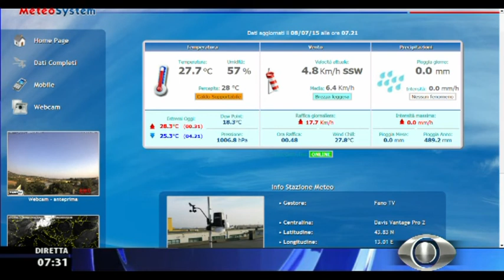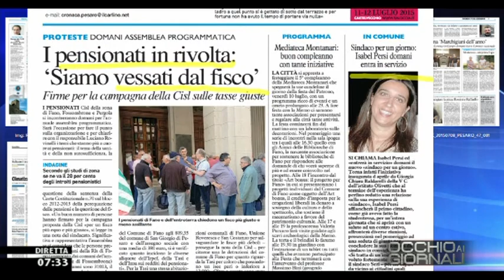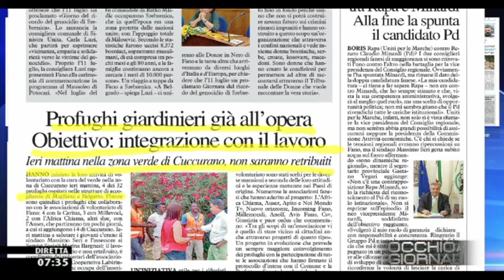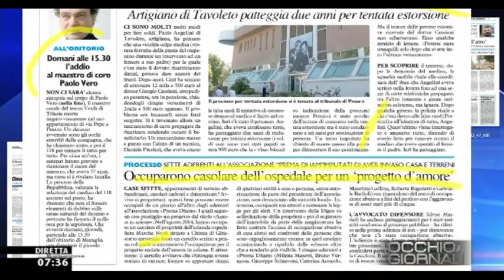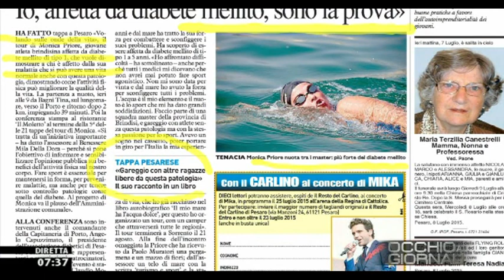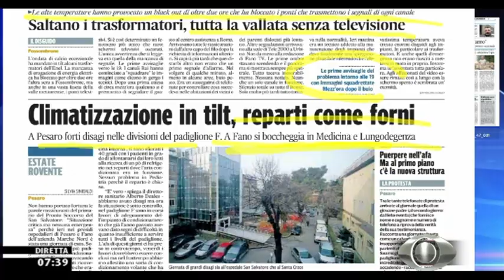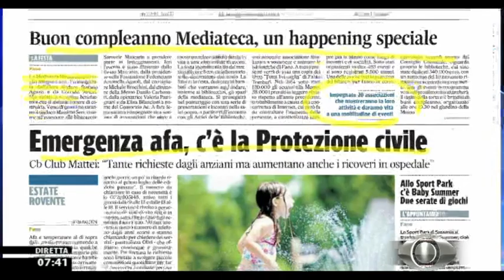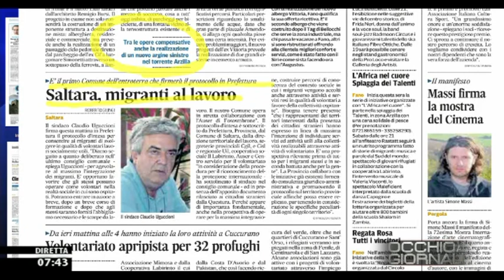Occhio ai GIORNALI 8/7/2015